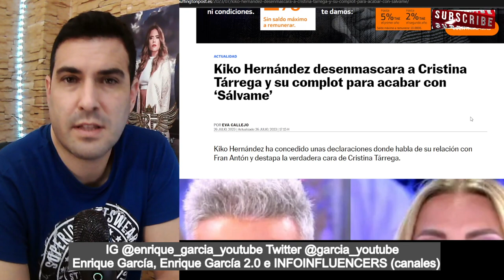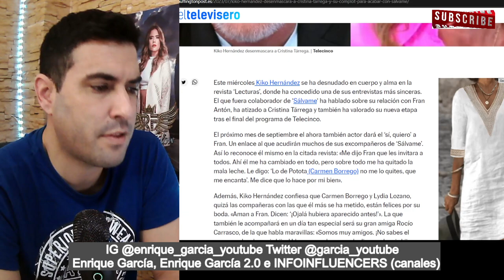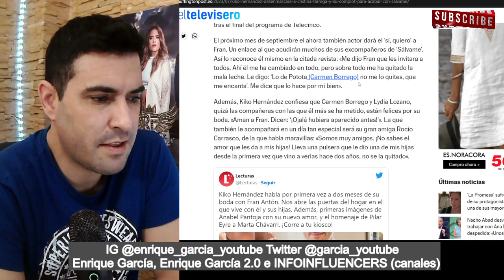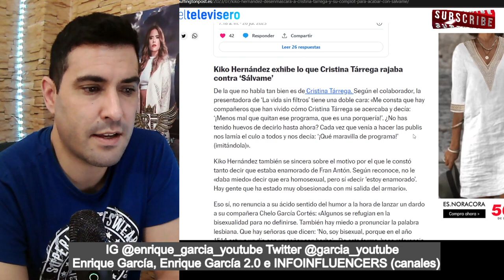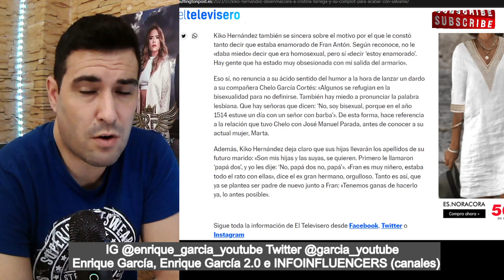Kiko Hernández ENVÍA PULLITAS a Rocío Flores, David, Chelo García Cortés y Tárrega en LECTURAS